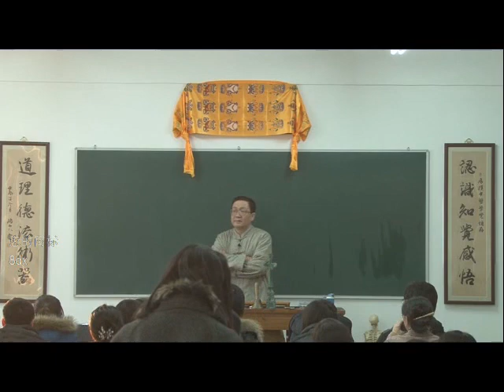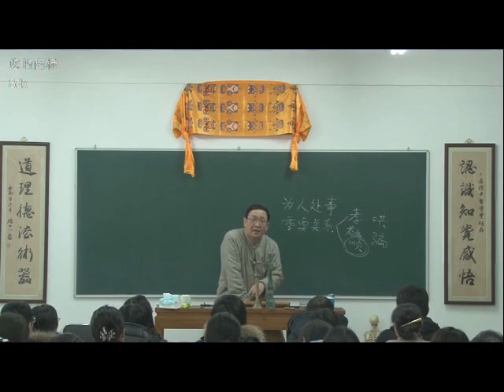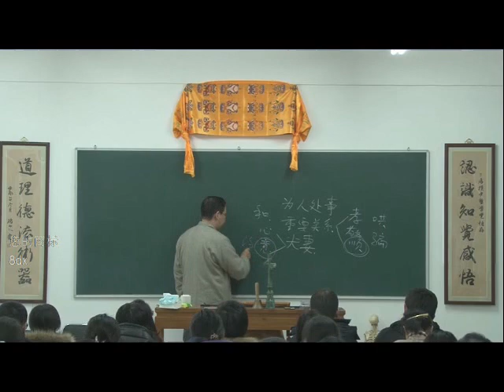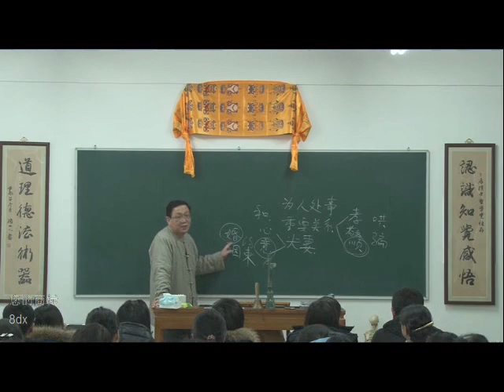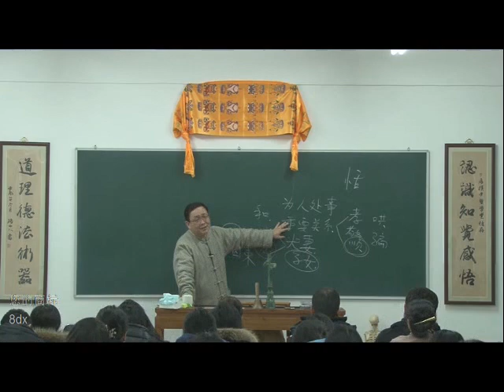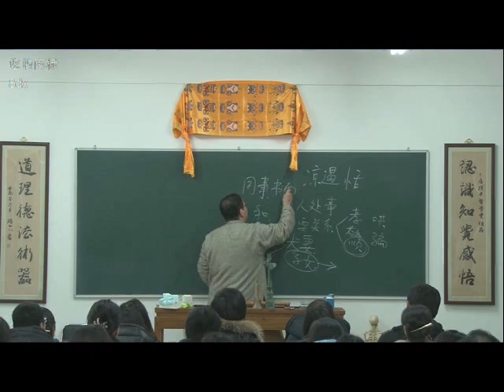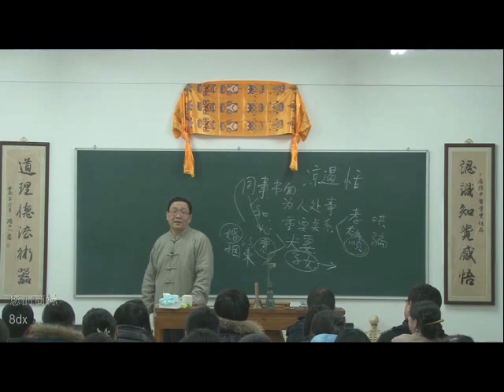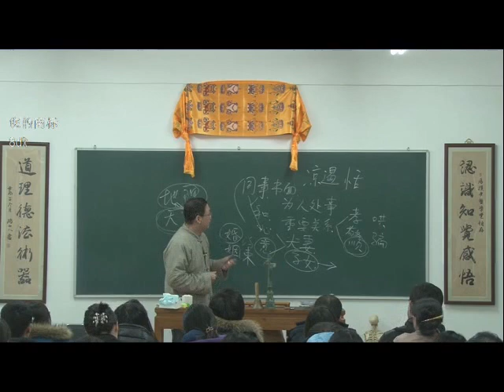徐文兵中医入门课 第八集